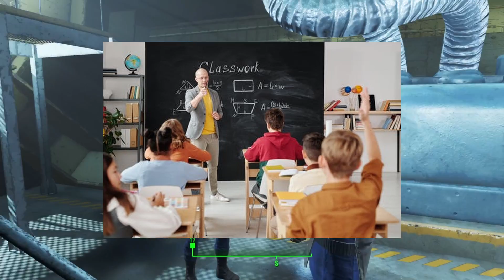Tik Tok guy begs Logan Paul for a job...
This was a sad story with a somewhat good ending. I hope everyone had fun watching! Please let me know down in the comments if you have any ideas for future streams or if you would like to see more content like this.